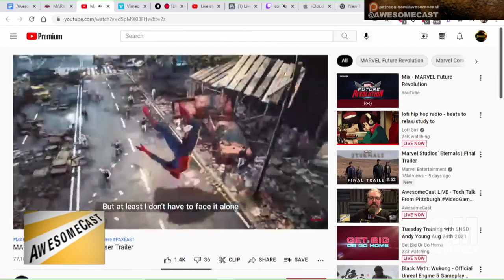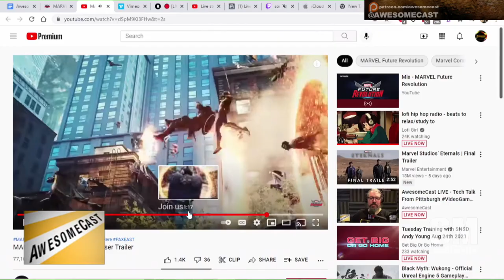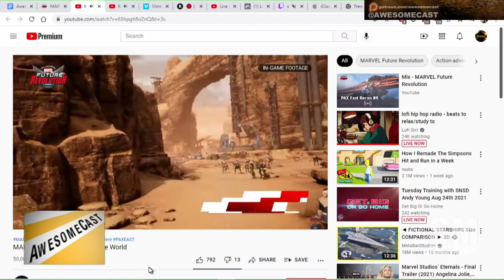Marvel Future Revolution Preview